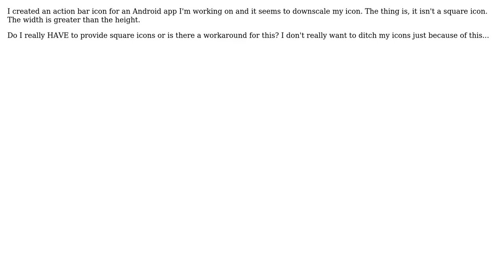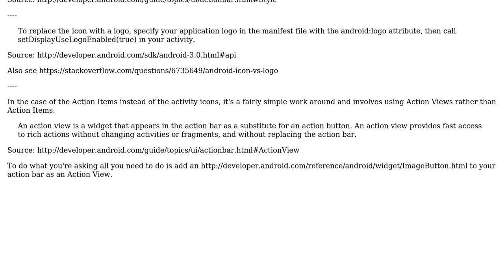Android Icons Square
With thanks & praise to God, and with thanks to the many people who have made this project possible! | Content (except music & images) licensed under CC BY-SA | Music | Images & others | With thanks to user Raphael Loder user KleptoKat and the Stack Exchange Network Trademarks are property of their respective owners. You are responsible for your own actions.